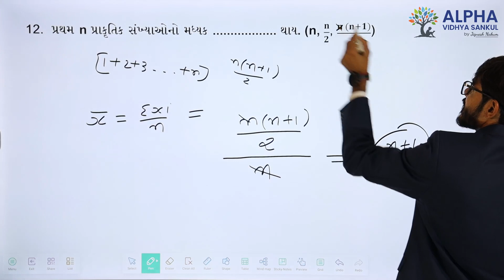Paper 2 |Section A |Que 12 |StandardMaths|Std.10|GM|Ram Sir